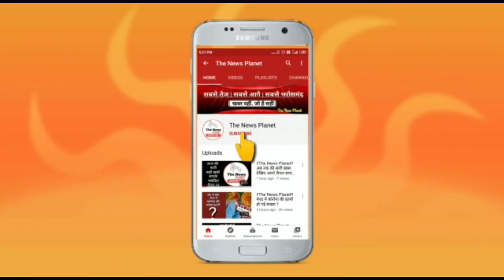बिजनौर के चांदपुर में दिन दहाड़े बदमाशों ने कि लूट?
बिजनौर